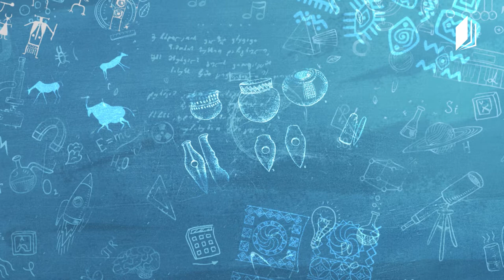ჩვენი საქართველო, VI კლასი - სამცხე-ჯავახეთის კულტურული მემკვიდრეობა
მასწავლებელი: ზანდა მოხევიშვილი
თემა: სამცხე-ჯავახეთის კულტურული მემკვიდრეობა და მოსახლეობის სიჭრელე